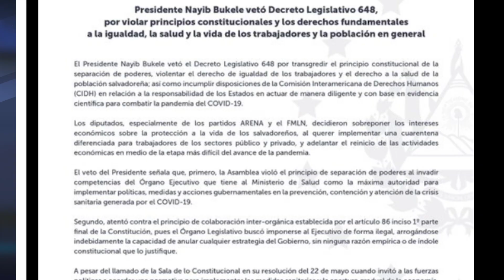Presidente Nayib Bukele veta decreto 648, presidente asegura que transgrede derecho de igualdad